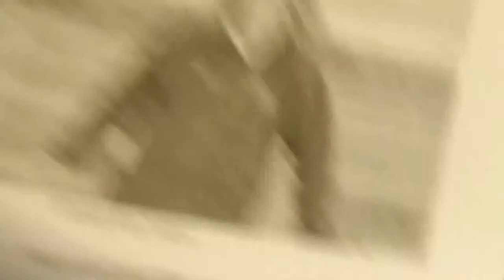Bridgwater College, Cannington, 14 - 16 Centre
Bridgwater College's 14-16 centre at Cannington aims to provide education and support to those young people who struggle in mainstream school environments.